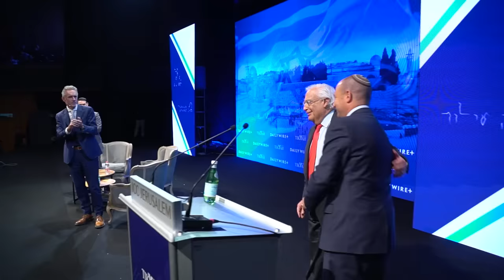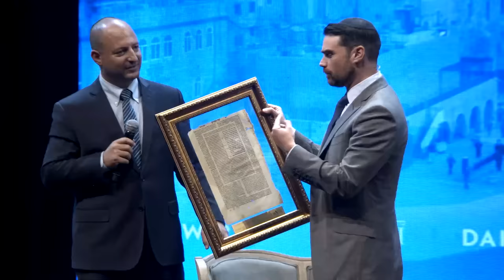"The Future of Freedom" Dr. Jordan Peterson & Ben Shapiro conversing in Jerusalem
Peterson and Shapiro converse with each other about the most important issues in the realms of culture, politics, and intellectual life.
Together they address questions including:
   How can we preserve and strengthen the family in the West?
   Which virtues are most under attack and how can they be protected and restored?
   How can Israel in particular help confront the challenges facing the free world?

00:00 "The Future of Freedom" Dr. Jordan Peterson & Ben Shapiro speaking in Jerusalem
06:30 Opening words by Gadi Taub
19:20 Ben Shapiro - what God teaches us through the Jewish people
40:40 Dr. Jorden Peterson - story, unity, responsibility
01:11:24 Conversation between Ambassador David M. Freidman, Ben Shapiro and Dr. Jorden Peterson
01:48:20 Q&A
02:25:25 Closing remarks